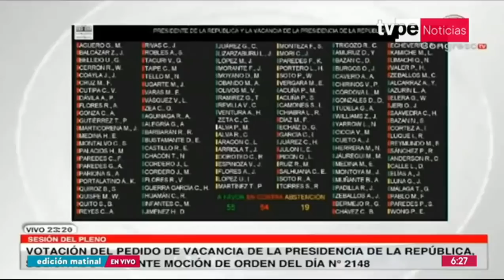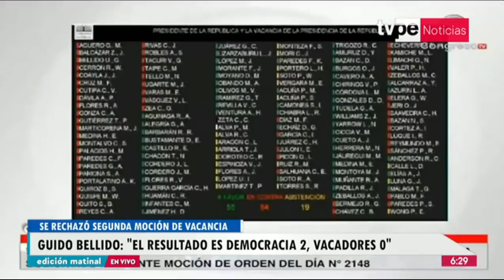Guido Bellido tras rechazo a moción de vacancia: “Democracia 2, vacadores 0”